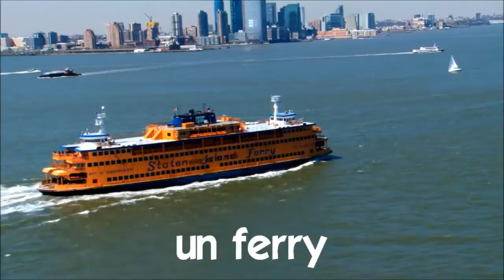Online francia kurzus # un ferry